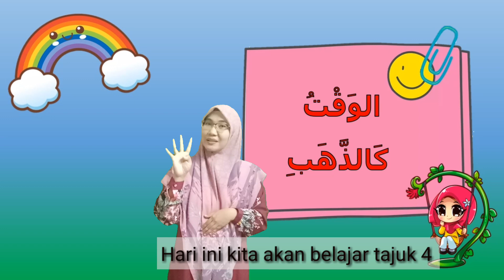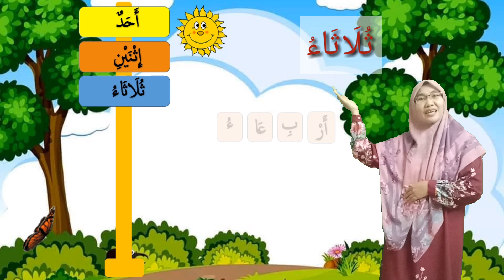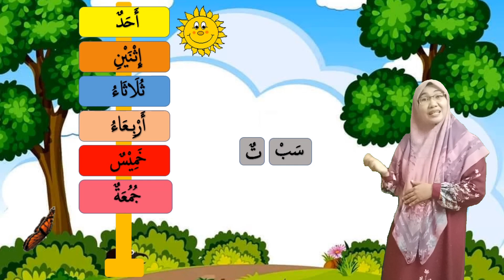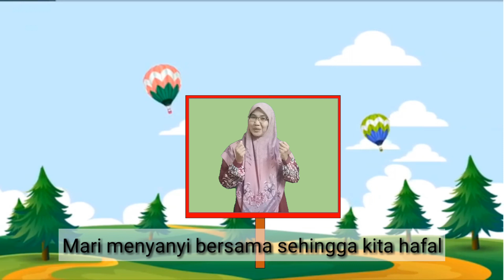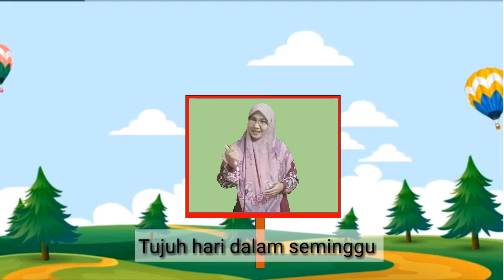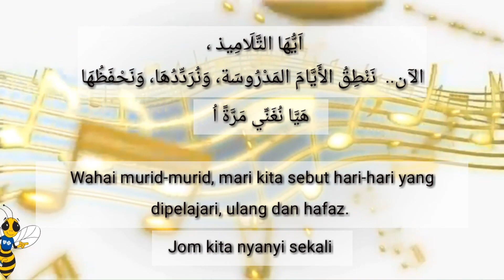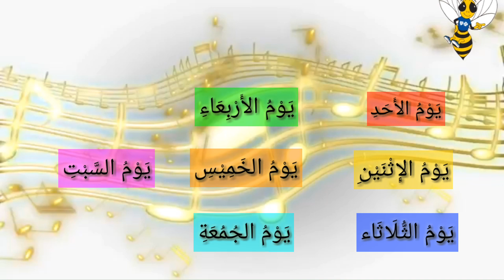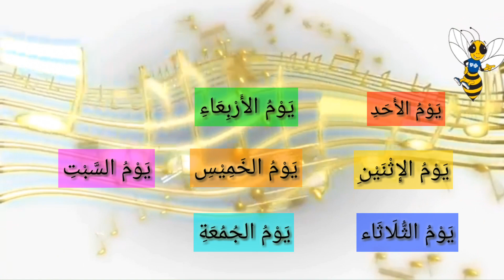Bahasa Arab Tahun 3 | Tajuk 4 (الوقت كالذهب) : 7 Hari Seminggu Kemahiran Membaca (m/s:100)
Mari belajar bahasa arab tahun 3 unit 4 الوقت كالذهب (يوم الأحد-يوم الإثنين-يوم الثلاثاء-يوم الأربعاء-يوم الخميس-يوم الجمعة-يوم السبت)

Pelajaran kali ini murid akan dapat:-
1. Menyebut huruf-huruf pendek atau potongan huruf.
2. Menyebut hari-hari dalam seminggu.
3. Menghafaz hari-hari dalam seminggu.
4. Menyanyi sebagai sebagai pengukuhan.

Semoga video ini memberi manfaat kepada yang memerlukan.